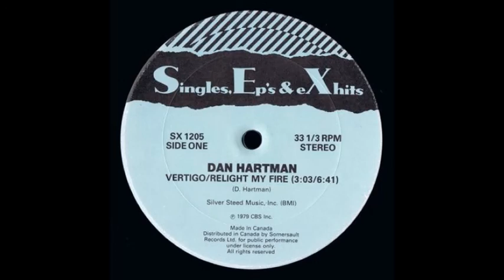Relight My Fire, Dan Hardman